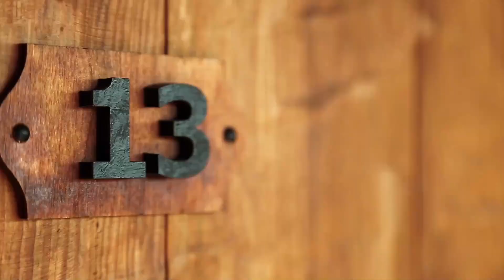তিউনিসিয়া-রূপকথার গল্পের মতো অদ্ভুত দেশ।অদ্ভুদ রহস্য- Adbhut Rahasya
বন্ধুরা আশা করি, সবাই অনেক অনেক ভাল আছেন। আজকে আমরা উত্তর-পশ্চিম আফ্রিকার দেশ তিউনিসিয়া সম্পর্কে জানবো।